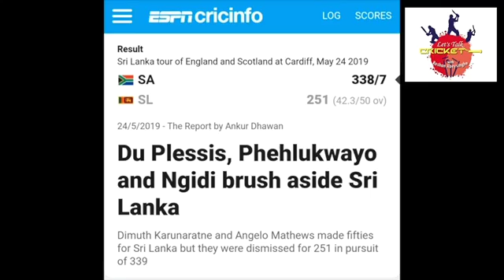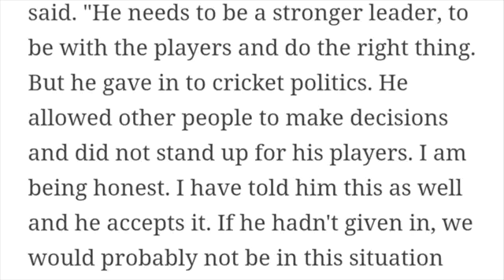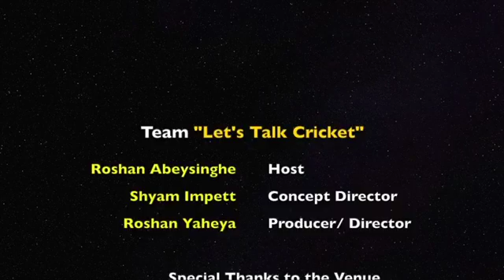EPISODE 09 - Was Mahela's statement too harsh towards SLC?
This week Roshan Abeysinghe has a serious look at Sri Lanka's prep ahead of the World Cup 2019.
Questions on whether or not the team has had enough exposure in comparison to India, Australia, West Indies, Bangladesh and England in the run-up to the World Cup looms with great curiosity. Roshan addresses the queries and shares his point of view on the "Mahela Statement".

Video credits:
Production by Digital Consultants.Lk